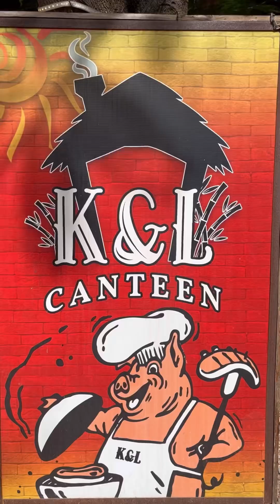About Yesterday..Hope You had a nice weekend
Sunday is chill day. Here’s life in the beautiful Bohol.